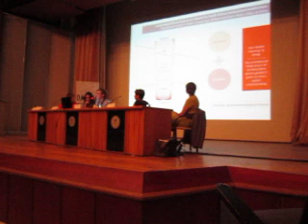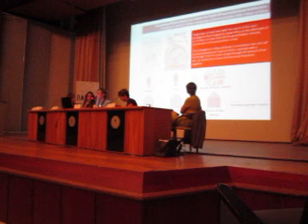ARCHTHEO '12, 3rd Day, 2nd Session, Part 2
Dina Samic, Nermina Zagora, "Interiors from visual arts perspective: home as portrait and tool for introspection"

Kathryn H. Anthony, Aaron Merchant, Emily Koester, "Modern Homes in American Movies, Television, and Advertisements"

Ruxandra Berinde, "Moving images of Home: film as memory of inhabited space"

Jakobus Olivier, "Interpreting Fictional Spaces as a Model for South African Institutional Architecture: The 'House' in André Brink's Imaginings of Sand and Zakes Mda's Ways of Dying"